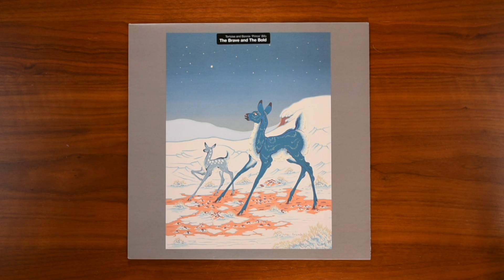Reveal 0294: Tortoise & Bonnie 'Prince' Billy - The Brave and The Bold - WIGLP167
Today, we are looking at The Brave and The Bold by Tortoise & Bonnie 'Prince' Billy, released by Domino as catalog number WIGLP167…